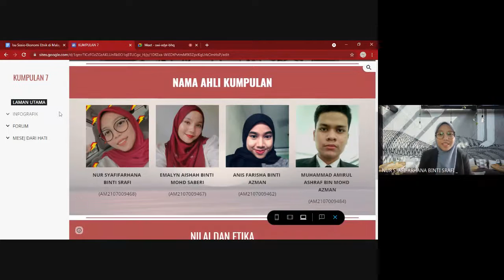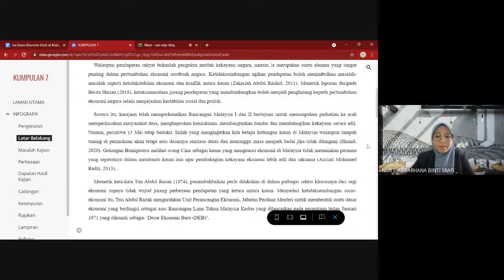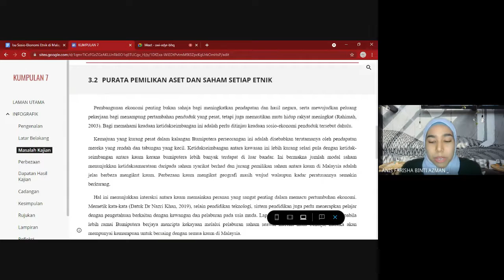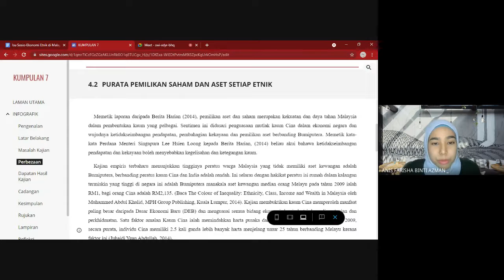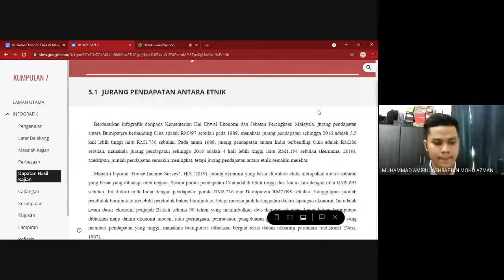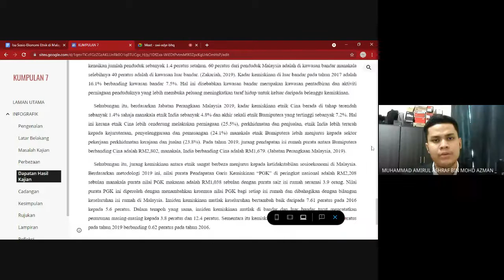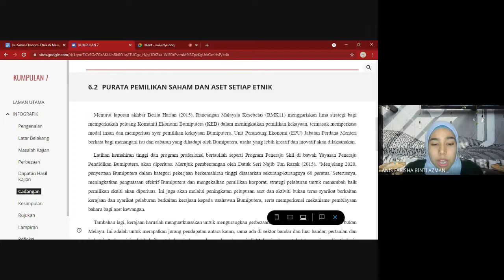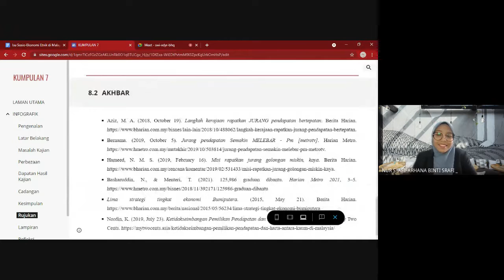INFOGRAFIK: ISU SOSIO-EKONOMI ETNIK DI MALAYSIA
DISEDIAKAN OLEH PELAJAR AB201 KUPTM KL:
KUMPULAN: 7
SECTION: 09
SUBJEK: MPU3113
SESI: JULAI 2021
PENSYARAH: MADAM ZURIANI BINTI IBHRIM

NAMA AHLI KUMPULAN:
- NUR SYAFIFARHANA BINTI SRAFI
- EMALYN AISHAH BINTI MOHD SABERI
- ANIS FARISHA BINTI AZMAN
- MUHAMMAD AMIRUL ASHRAF BIN MOHD AZMAN